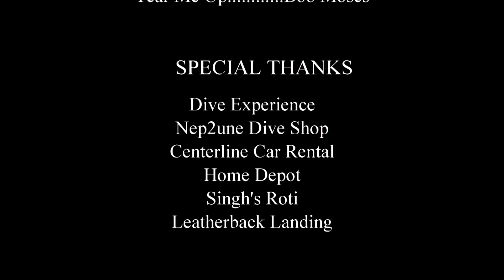STX 2023 Chapter2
Video of out April 2023 trip to St Croix. USVI, Scuba Saint Croix, Cane Bay, Love STX, Sea Turtles, Virgin Islands, Beautiful Water, Frederiksted Pier Dive